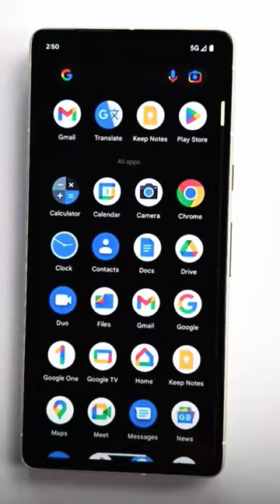Cool Pixel7 & Pixel7Pro Features - Great Displays! | T-Mobile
Here are the top 7 features of the Google Pixel 7 and 7 Pro! Beautiful Screens, Great battery amazing cameras, remove objects in photos with Magic Eraser, communicate in real time with someone who speaks a different language with Live Translate, stay hands free with Assistant Voice Type and more!!! We've even unboxed them! pixel7 pixel7pro Check out the link for more of our videos

Pixel 7 Specs:
- Display: 6.3" FHD+ Smooth Display, up to 90Hz
- Camera: 50MP wide camera, 12MP 114° FOV ultrawide camera, 10.8MP front camera with 4K video
- Magic Eraser, Real Tone, Cinematic Blur
- 4355mAH Battery
- 8GB RAM
- 128GB Storage
- Wired and wireless charging
- Google Tensor G2 & Titan M2
- IP68 Dust and water resistance
- Face Unlock
- Fingerprint Unlock

Pixel 7 Pro Specs:
- Display: 6.7" QHD+ Smooth Display, up to 120Hz
- 50MP wide camera, 48MP telephoto camera with up to 5x optical zoom, 12MP 125.8° FOV ultrawide camera with autofocus, 10.8 MP front camera with 4K video
- Macro Focus, Super Res Zoom up to 30x, Real Tone Cinematic Blur
- 5000mAh Battery
- 12GB RAM
- 128GB Storage
- Face Unlock
- Fingerprint Unlock

In this TMobile unboxing, we're looking at the Google Pixel7.